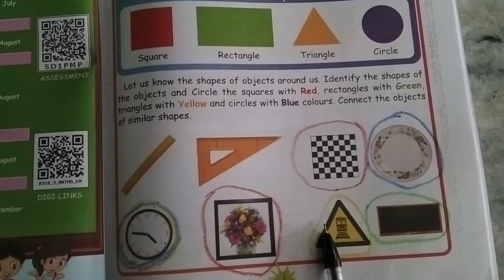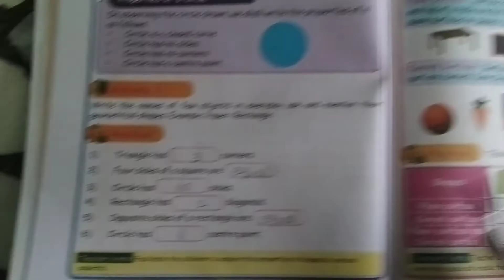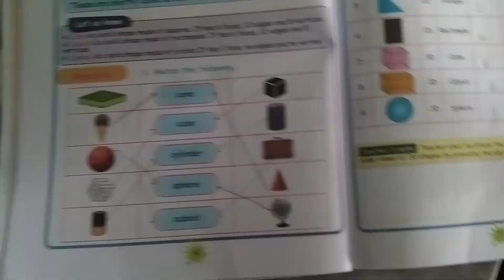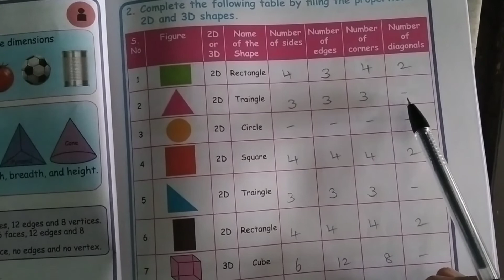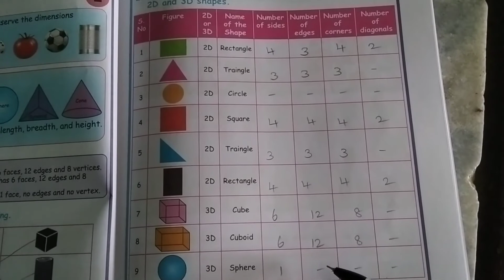3rd std Maths (Term-1)Unit-1- Geometry- page no : 1,4,5,6,7- Book Back Exercises With Answers